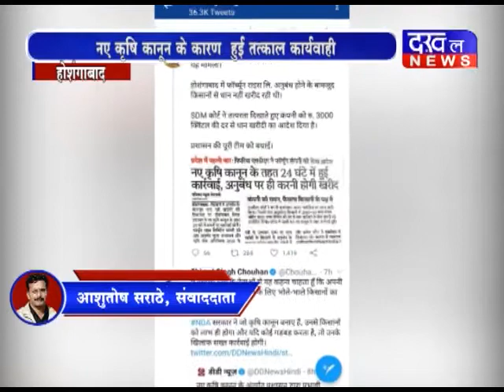होशंगाबाद- फॉर्चून राइस को लेना होगा अनुबंध मूल्य पर धान DAKHAL NEWS//